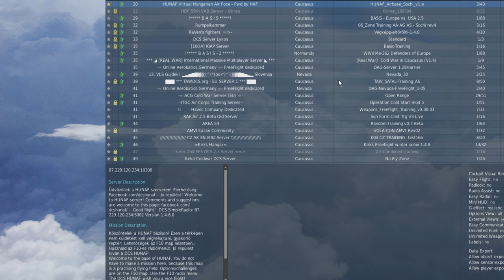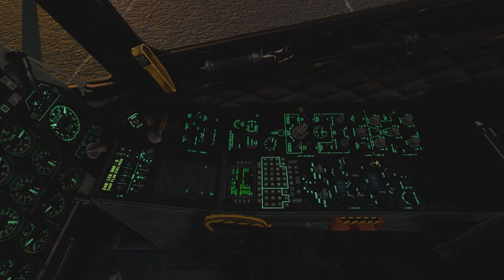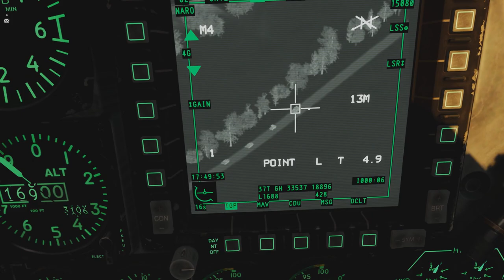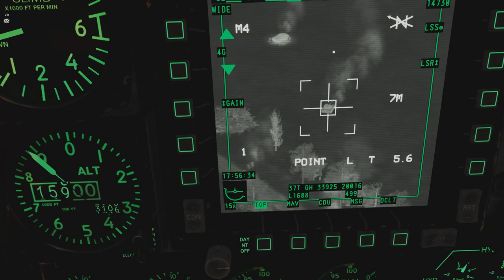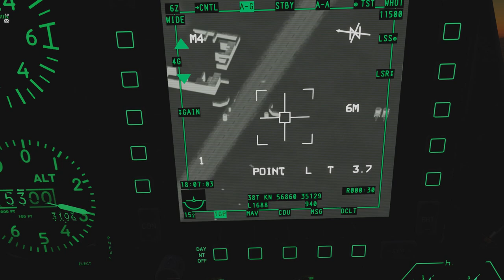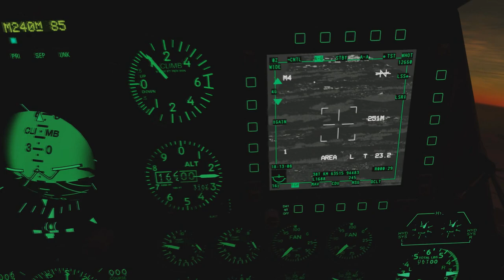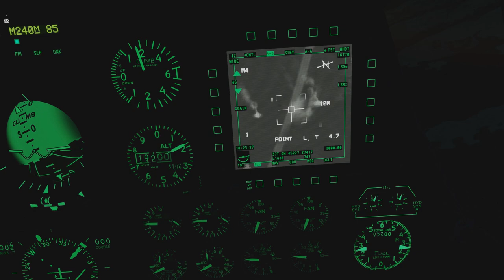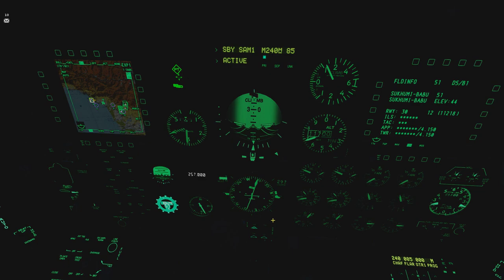DCS: World 2.5 - Protect inguri - Hunaf mission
Gabe első missiönje. Fasza lett, jó kis gyakorló küldetés.
Kösz srácok!